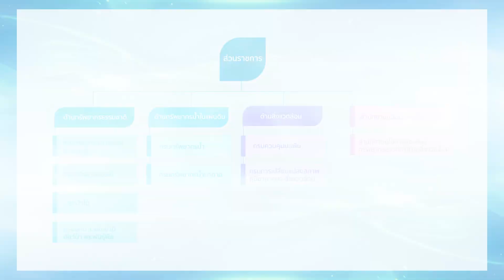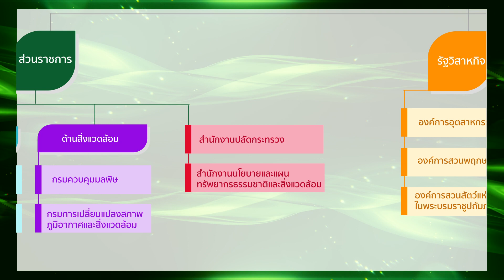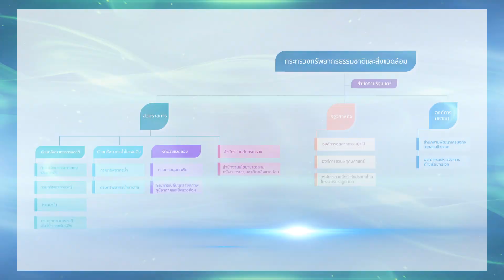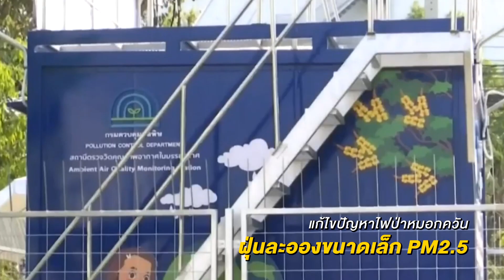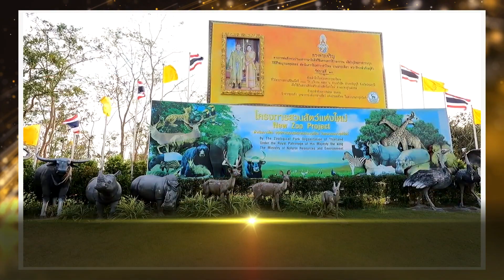VTR ภารกิจ ทส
💥มาทำความรู้จักภารกิจกระทรวงทรัพยากรธรรมชาติและสิ่งแวดล้อม